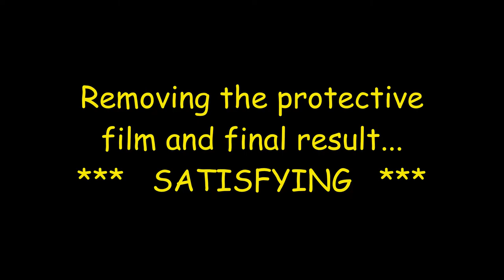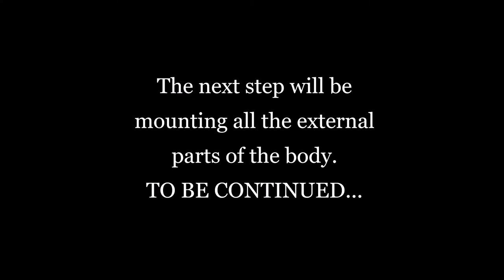TRX 4 - Defender Dark blue Paint job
I used Tamiya paint :

PS 05 Black
PS 23 Gun metal
PS 38 Translucent blue

THX